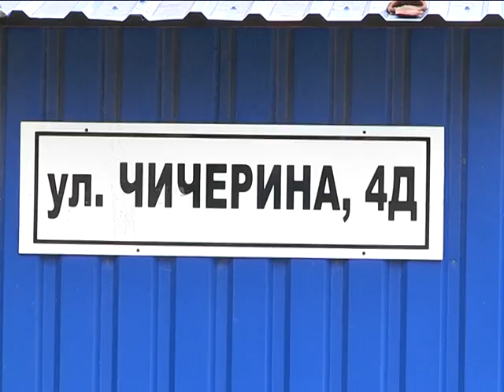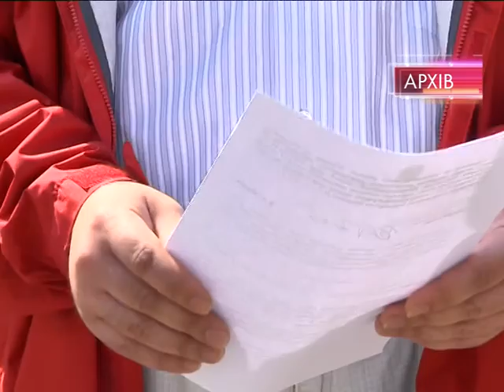Рынок на Боброва в Днепре хотят снести